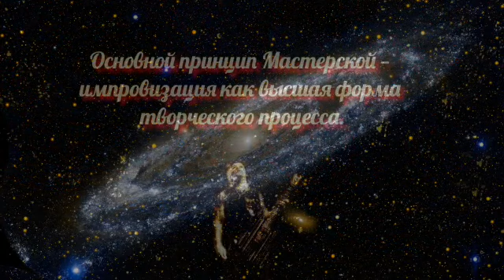Jazz Club «ViktorJazz» №587 Space Fusion Classical improvisation music by Viktor Anokhin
ИНСТРУМЕНТАЛЬНАЯ МУЗЫКА Джаз-клуб «ViktorJazz» импровизация №587 Jazz Rock + MODERN JAZZ + Funk + Classical improvisation = Space Fusion Jazz  труба + флейта + тромбон + кларнет = Classical improvisation
«Полёт души в импровизациях!!!» Деятель искусств музыкант, композитор Виктор Михайлович Анохин. Музыкальные иллюстрации, зарисовки импровизации авторской музыки в разных стилях и направлениях. Основной принцип Мастерской — импровизация как высшая форма творческого процесса. Приглашаю всех, кто интересуется творчеством автора отправиться в виртуальное музыкальное путешествие в Джаз-клуб «ViktorJazz» на официальном авторском канале. Хочу ознакомить вас с джазовым направлением в музыке. Это прежде всего свободная импровизация и творческий полет в сложной джазовой гармонии и ритмах. Только в одном джазе существует огромное количество джазовых направлений и стилей. Постараюсь вас постепенно ознакомить со всеми направлениями джаза.
Продолжаем знакомиться с историей и развитием джазовой музыки. От классики до современности. Space Fusion Jazz - новое направление в развитии джазовой музыки. Сейчас более сотни импровизаций написано в студии в этом авторском стили. Постепенно опубликую на официальном творческом канале youtube. В настоящий момент Space Fusion Jazz остается пока малоизвестным, но удивительно интересным направлением в развитии музыки, в котором каждый музыкант может полностью раскрыться и найти свой творческий путь.
Что мы знаем о вселенной? Этот вопрос остаётся открытым. Почему? Потому, что нам многое неизвестно. И на сегодняшний день остается тайной. Существует Высший разум Величайший Творец Художник Бог. Библия Синодальный перевод Исаия 45:12 "Я создал землю и сотворил на ней человека; Я — Мои руки распростерли небеса, и всему воинству их дал закон Я."
Откровение Иоанна 4:11 "Достоин Ты, Господи, принять славу и честь и силу: ибо Ты сотворил все, и все по Твоей воле существует и сотворено" Библия — это книга на каждый день. Читать Библию полезно и для обучения, и для исправления и для наставления в праведности (2Тимофею 3:16). Читая Писание и следуя наставлению, мы совершенствуем свою жизнь. Еще лучше изучать Библию — углубляясь в текс, размышляя используя толковые словари.
Познавая и применяя мудрые советы из библии мы совершенствуем свою жизнь. Давайте будем стремиться с Божьей помощью к совершенству!
Евреям 4:12 "Ибо слово Божие живо и действенно и острее всякого меча обоюдоострого: оно проникает до разделения души и духа, составов и мозгов, и судит помышления и намерения сердечные."
Приглашаю всех в Творческую мастерскую автора. Приятного отдыха и путешествия в мир музыки и красоты!!!